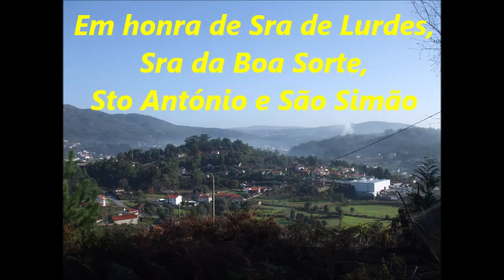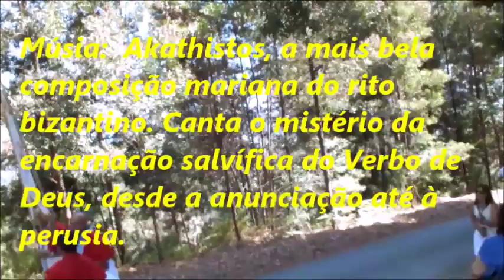Festa em honra da Sra de Lurdes em Vitorino dos Piães - Pte. Lima 2015